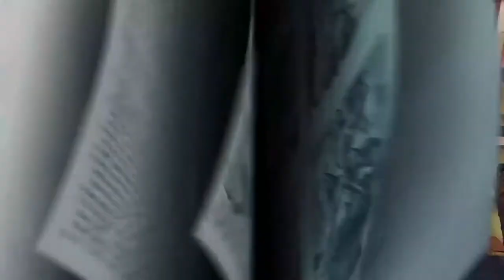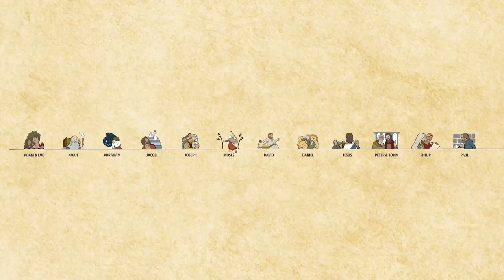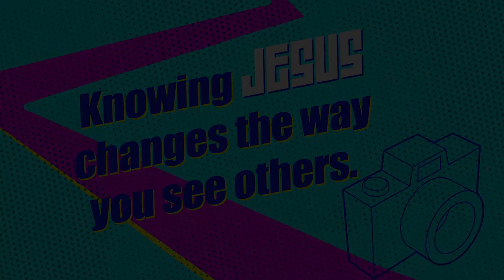Ridge Kids Online | Elementary | June 28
Elementary (5K through 3rd Grade) | June 28